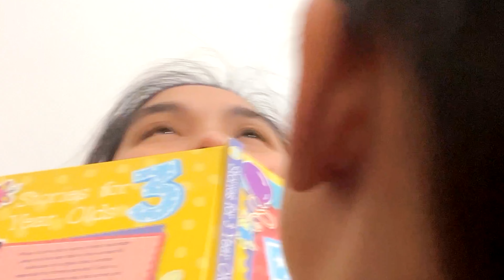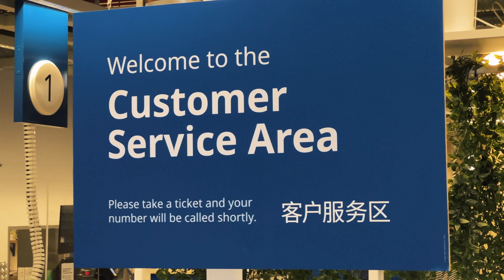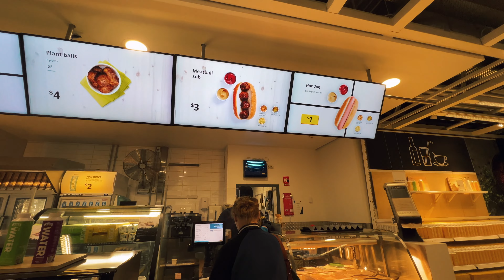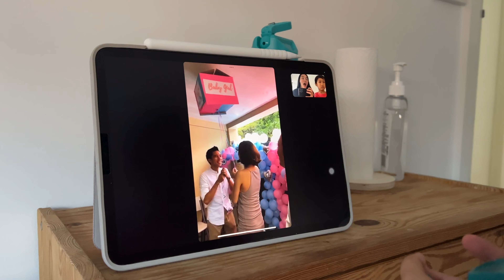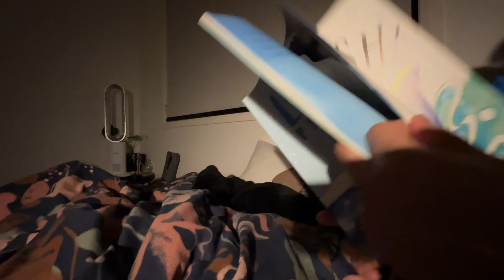first 6 months with our son in melbourne australia, LDR no more 👨‍👩‍👦⎮aced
To give you a summary (in case you did not know), we have been away from our son for 2.5  years. Early this year 2022, we are finally together and this is how we spent the first 6 month with Mordecai. This momma is VERY HAPPY.

Let’s connect! 👉🏼👈🏼